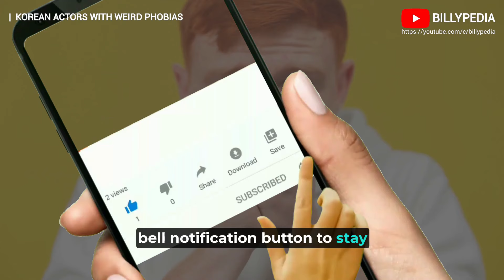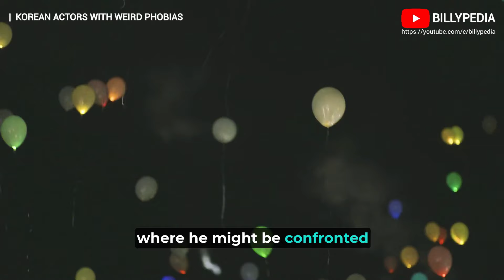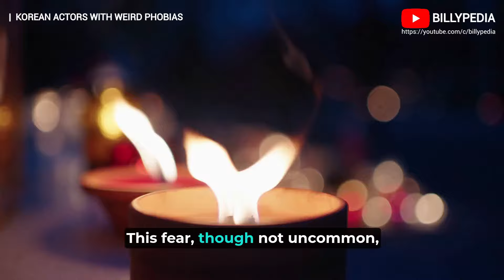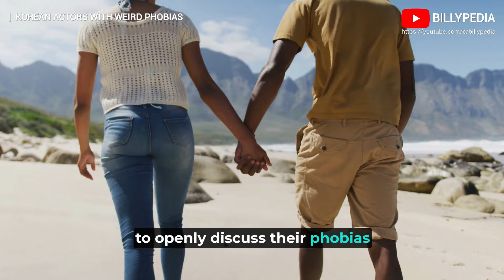Korean Actors With Weird Phobias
Are you fascinated by the intriguing lives of Korean actors? Discover the surprising and unusual side of your favorite Korean actors with weird phobias! In this video, we delve into the quirky and unexpected fears that some of the top Korean drama actors have. From common to truly bizarre, these Korean actors' phobias will leave you astonished. Viewers of @netflixkcontent [EXCLUSIVE] EP. 0 The agents gather for a pre-meeting | Agents of Mystery | Netflix [ENG SUB] Hierarchy | Official Trailer | Netflix [ENG SUB] Sliding right into a kiss on the playground | Frankly Speaking Ep 7 | Netflix [ENG SUB] and Traveled from the future to save her from a storage room | The Atypical Family | Netflix [ENG SUB] @miss-k-drama Korean Actors Who Married Foreigners Strict Rules The Cast of Lovely Runner Had To Follow @factsoutcome4923 KOREAN ACTOR WHO ARE SIBLINGS IN REAL LIFE | KOREAN ACTOR FAMILY kdrama @Selikem173 Korean actors who gained weight for their roles.hansohee songhyekyo kdrama @miss-k-drama and @VikiGlobalTV with Lovely Runner | Exclusive Interview with the Cast of "Lovely Runner" | Korean Drama will surely watch this video.

Join us as we count down the top 10 Korean actors and their strange phobias. Whether you're a fan of K-drama or a newbie exploring Korean dramas, this video is a must-watch! Learn about the hidden sides of these top Korean actors and see if your favorite K-drama actor makes the list. From top K-drama actors to lesser-known names, we cover a wide range of personalities and their unique fears.

Are you curious about which Korean actors have a phobia of heights, water, or even butterflies? Watch now to uncover the weird phobias of Korean actors that you never knew existed. If you love K-drama actors and want to know more about their personal lives, this video is perfect for you!